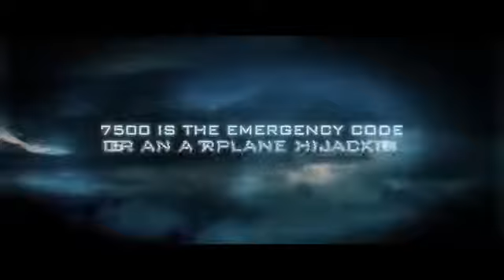7500 Official Trailer -2020- Joseph Gordon-Levitt Thriller Movie HD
7500 Official Trailer 2020